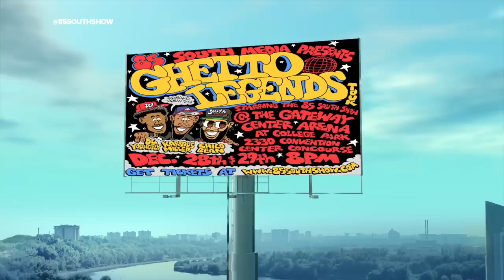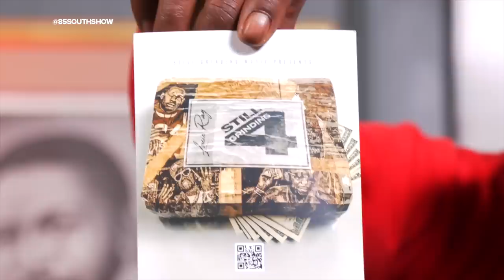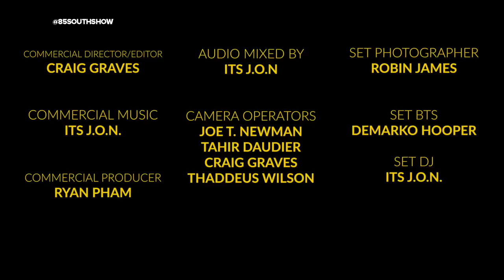Louie Ray & RMC Mike In The Trap With Karlous Miller and Clayton English| The 85 South Show